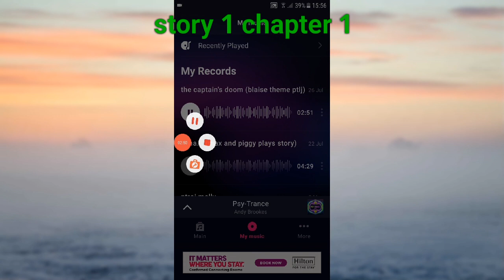the captain's doom | piggy the dangerous virus (blaise old theme) story 1 chapter 1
blaise is budgey btw.
the picture i used for the thumbnail is by wogmy